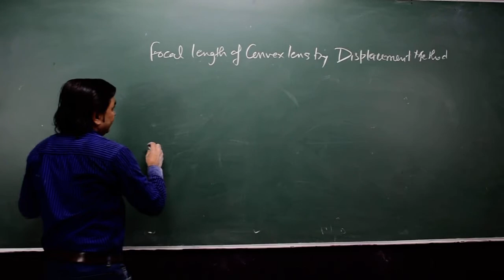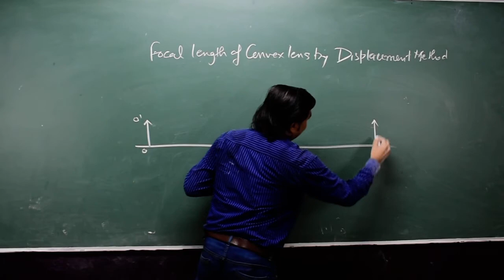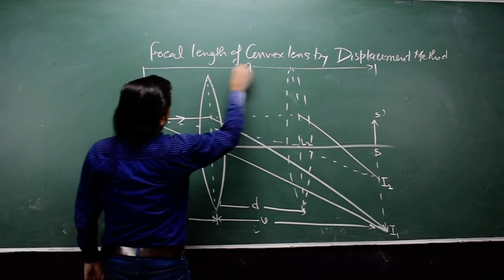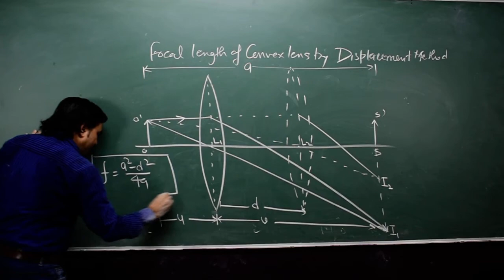class 12 || focal length of convex lens by displacement method || MAANSIRphysics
maansirphysics@p2chemistry
Google pay 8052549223 MAANSIR physics NGO BOOK BANK run by MAANSIR physics For IIT JEE and MEDICAL FOUNDATION Kbc40project